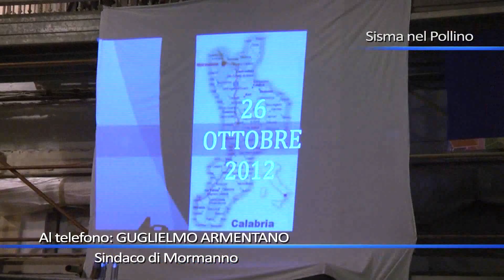Sisma nel Pollino, lo Sblocca Italia per i fondi